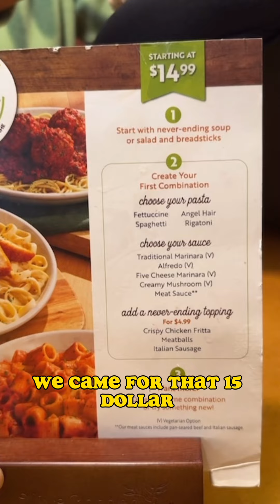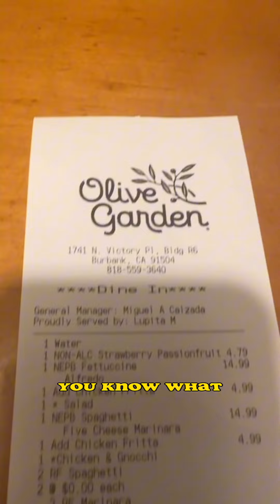EATING ALL THE SOUP AND PASTA AT OLIVE GARDEN NEVER ENDING PASTA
someone told me Olive Garden got never ending pasta so let’s end it ￼